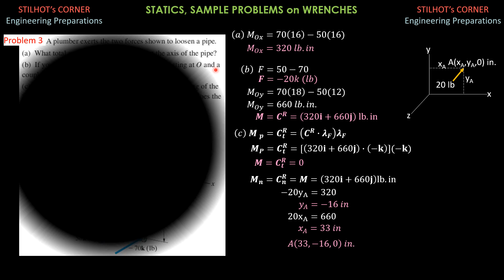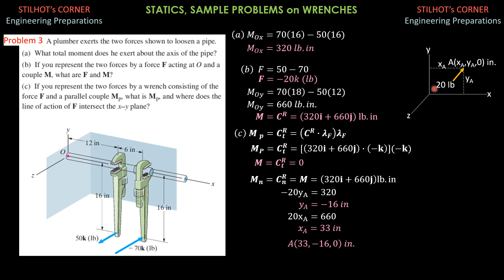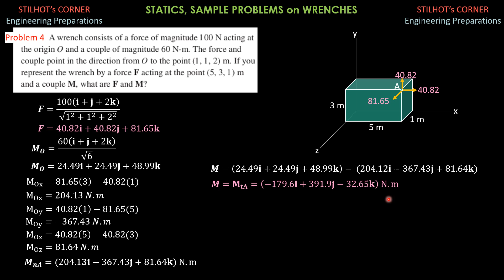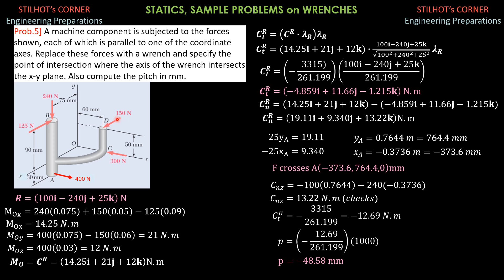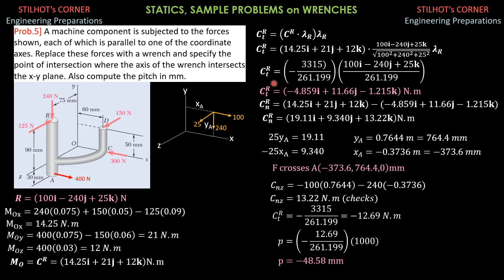SAMPLES on WRENCHES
This  video contains 3 additional sample problems on wrenches.